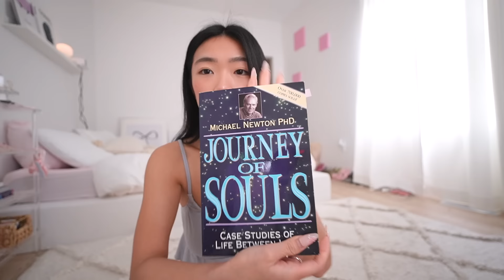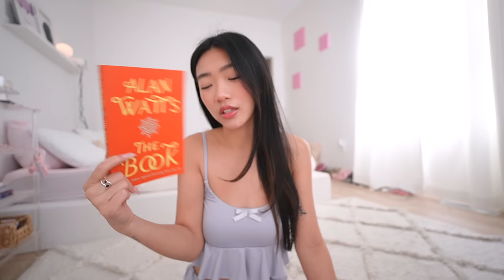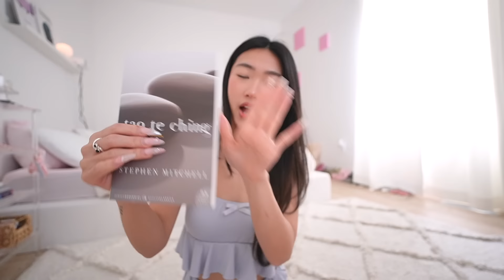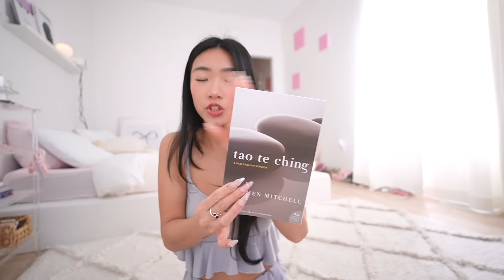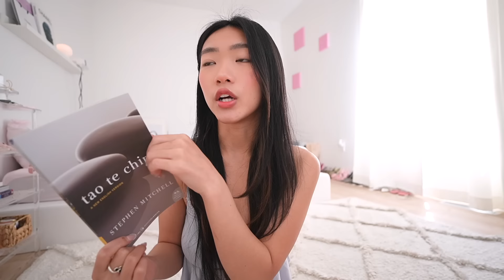DAYS IN MY LIFE🎀 Pilates princess, book recommendations, & mindful practices!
NEWWW VLOG YAY!! Sorry you had to wait a few weeks bestiesss, but I really hope you guys enjoy this video! Let me know what other videos you want to see from me! Xoxo🌤️

୨♡୧
❥The 7th Hot Girl Philosophies Podcast episode is now OUT! Listen now:)

♡ FAQ ♡
❥ Name: Sandy Diana Bang
❥ Ethnicity: Hmong & Chinese
❥ Age: 23
❥ Minnesota, US

Sony ZV E10

୨୧
7am day in my life, how to start working out, productive day in the life, morning routine, school motivation, vlogmas, cozy days in my life, home vlog, aesthetic vlog, clean with me, wellness routine, healthy girl era, waking up at 6 am, vlog, healthy habits, sunday reset, 6 am productive day in the life, workout motivation, workout with me, journaling, cook with me, waking up early tips, self care routine, productive morning routine, week of workouts, tips, beauty, glow up, skincare, what I eat in a day healthy, resetting, how to get out of a slump, getting out of a slump, how to change your life, how to become that girl, how to glow up, that girl